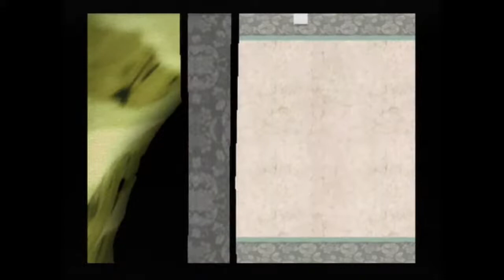Ôkami ~ Let's Play - Épisode 25 : Des visages familiers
YouTube est fou, mais bon, ça n'arrange toujours pas ce léger problème de bandes noires, quoique...
Aujourd'hui, récolte d'indices sur où se trouve la petite Pirika... Et peut-être apprendra-t-on quelques détails intéressants sur nos deux héros...